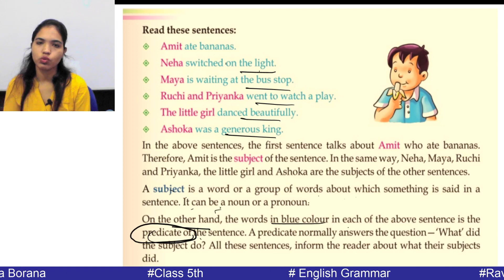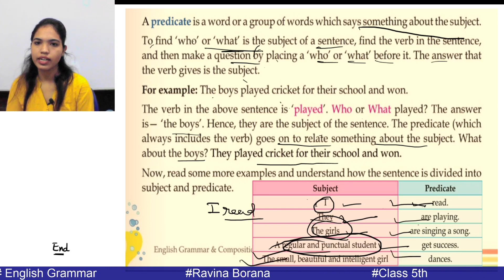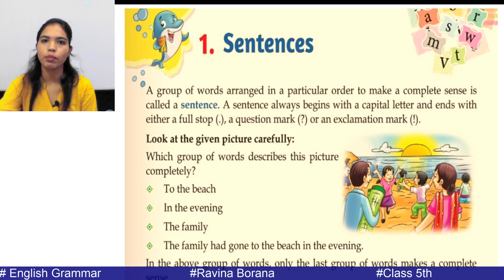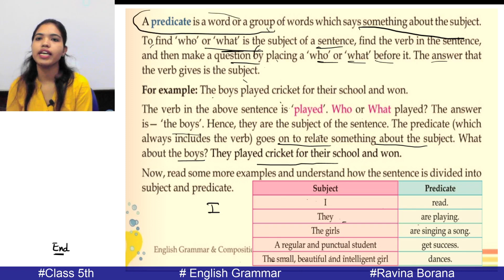Parts of Sentence (Subject and Predicate) | English grammar | Ravina Borana (Part - 2)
NEW WAY COACHING CLASSES, SHEOGANJ
OWNER:-BHARAT KHANDELWAL
Your's Success is Our's Target

This video help you to understand

Here, all Science (Physics, Chemistry and Biology) diagram are available with very easy steps.

Class-8th, 9th, 10th, 11th, and 12th can use this diagram.

WhatsApp Group ( RBSE / CBSE )